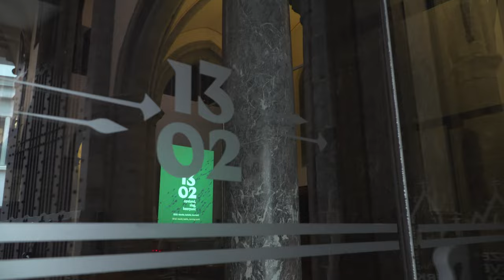Barco projection mapping tells the story of the Battle of the Golden Spurs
- The Battle of the Golden Spurs, the medieval combat between the royal army of France and rebellious forces of the County of Flanders served as an inspiration for numerous books, poems and paintings. More than 700 years later, its story still speaks to the imagination of many. As of now, you can relive the history of the medieval warfare through an immersive sound and light show in Kortrijk, Belgium.